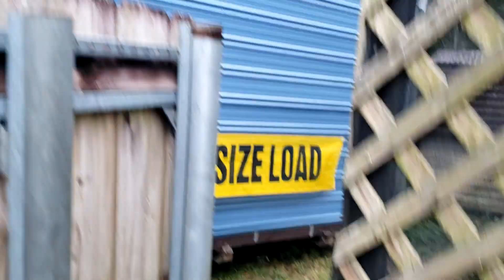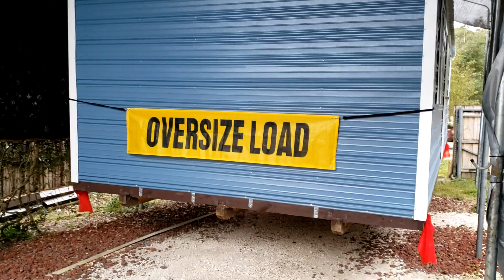TARBIS 2.0 has dropped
TARBIS 2.0 has landed...ker-thump!  Now the real work begins.